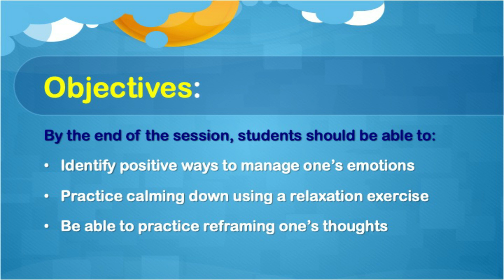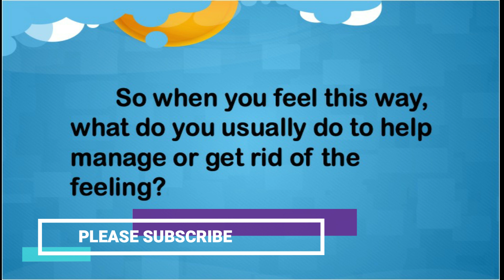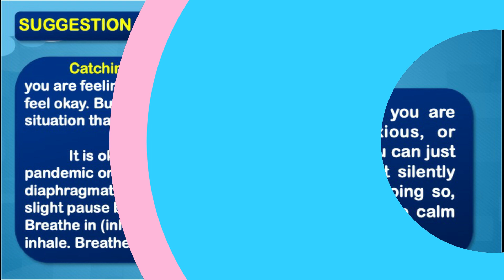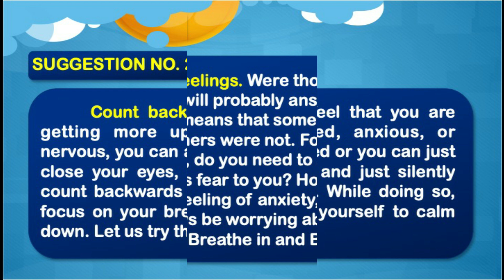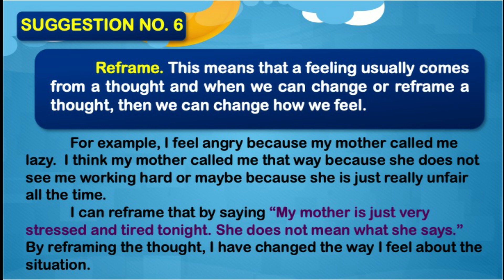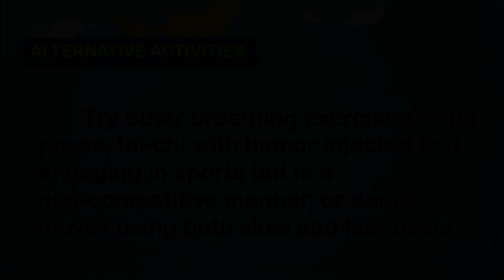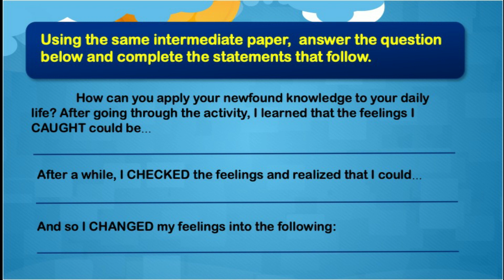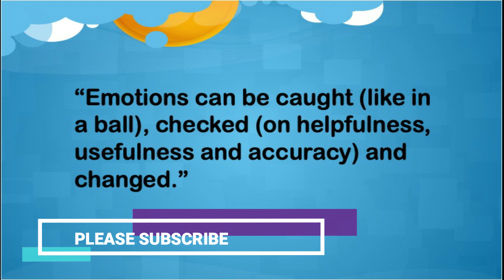PFA MODULE 2 Calming Down and Managing One's Emotions and Thoughts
This video contains a complete discussion and activities for Module 2 Calming Down and Managing One's Emotions and Thoughts  which is part of the "The 2020 Online and Self-Guided PFA Modules. Please take note that this recorded video was prepared because the teacher cannot facilitate the module in a live discussion due to poor  internet connectivity at home.